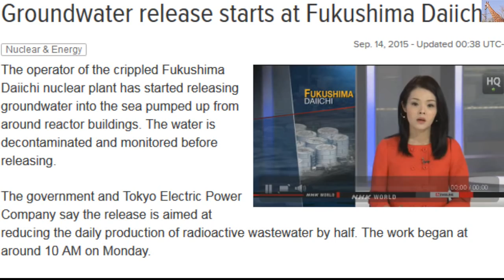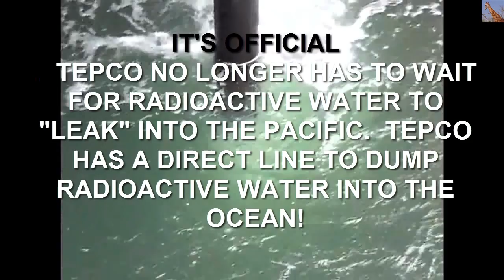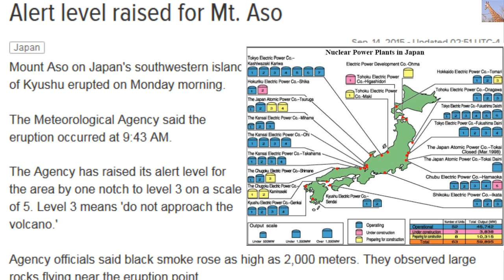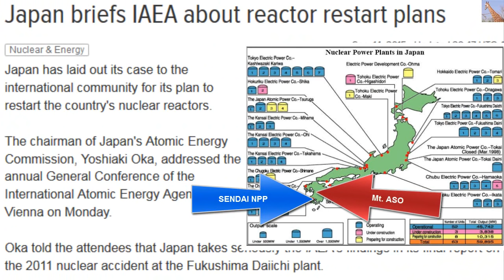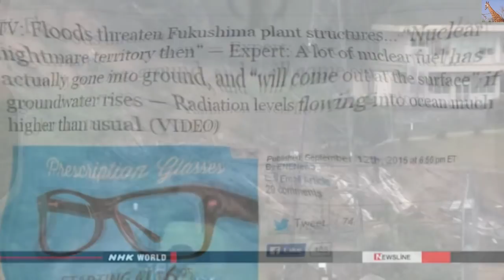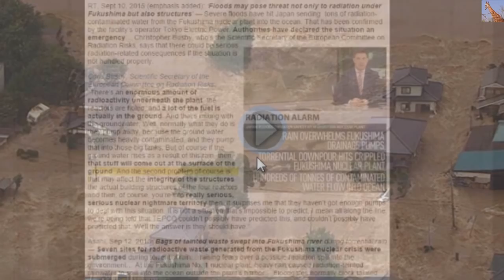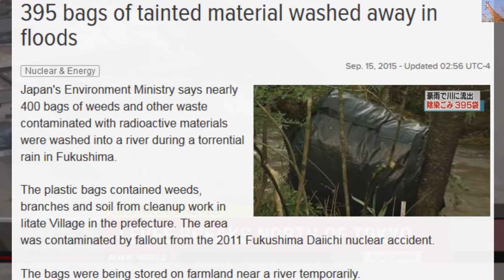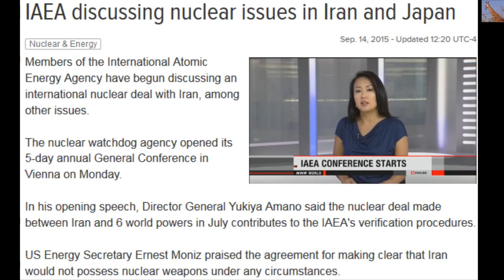Fukushima: DUMPING Radioactive Water "Better Than Leaking" update 9/15/15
It's official: TEPCO no longer has to WAIT for Radioactive Water to "LEAK" INTO THE OCEAN... TEPCO HAS BEEN GIVEN PERMISSION TO  dump groundwater from under the melted reactors Directly into the Ocean.  TEPCO tells you it's "decontaminated", but in truth, the ALPS (Advanced Liquid Processing System) cannot remove Strontium, and MANY other Radioactive Substances!  Fact.  The news from Fukushima gets Crazier by the Day.
395 bags of tainted material washed away in floods
The ministry says that of the 395 bags that were washed away, 314 were recovered. But about half of them were torn, and their contents were empty.
Japan briefs IAEA about reactor restart at Sendai Nuclear Power Plant's plans
Mt. ASO just kilometers away raised it's Alert Level as Sendai set to Restart reactors
IAEA discussing nuclear issues in Iran and Japan
In his opening speech, Director General Yukiya Amano said the nuclear deal made between Iran and 6 world powers in July contributes to the IAEA's verification procedures.
Fuel rods placed into 2nd Sendai reactor (yes the reactor near TWO currently active volcanoes.  Mt Aso just raised it's alert level, also.
North Korea restarts nuke facilities.
IAEA BS with Iran
IMPORTANT UPDATE ON FERMI 2 IN DETROIT (MONROE) MICHIGAN: Today, September 15, 2015: MANUAL SCRAM DUE TO LOSS OF TURBINE BUILDING CLOSED COOLING WATER Event Number: 51391
PLEASE REVIEW THE NRC EVENT REPORTS FOR FURTHER NOTIFICATIONS.  (this was not included in this video, but is REALLY IMPORTANT).  SOMEONE PLEASE FOLLOW-UP ON THIS nuclear situation.  Thank you.